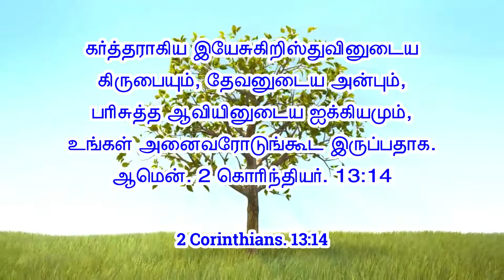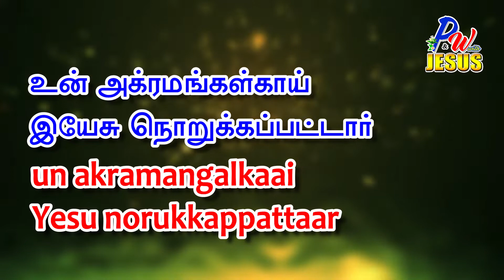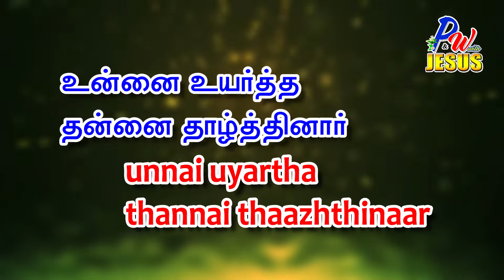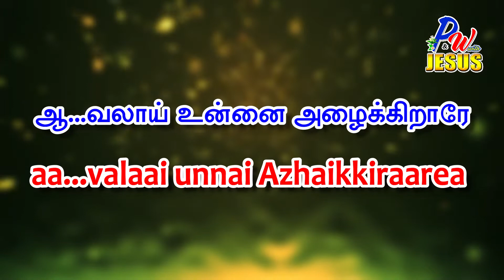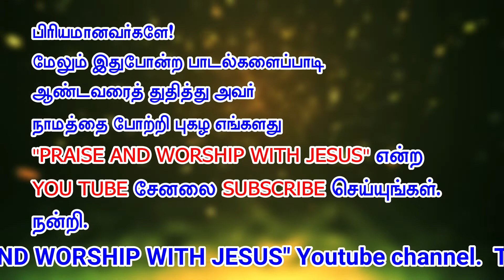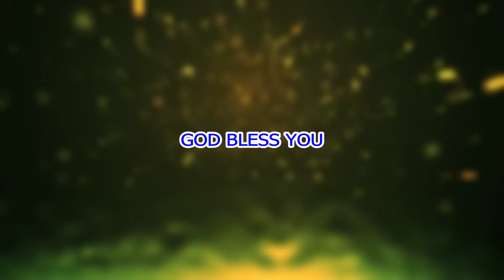YESU KIRISTHUVIN ANBU :: இயேசு கிறிஸ்துவின் அன்பு :: தமிழ் கிறிஸ்தவ பாடல், வரிகளுடன்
இயேசு கிறிஸ்துவைத் தவிர இந்த உலகில் நமக்காக இரத்தம் சிந்தி மரித்து, மீண்டும் உயிரோடு எழுந்த ஒரு தேவன், கடவுள் யாருமில்லை. இந்த பாடலை கேளுங்கள். தேவனை மகிமைப்படுத்துங்கள்.